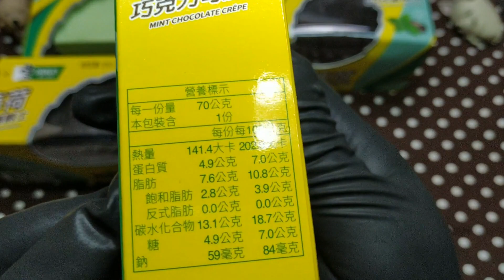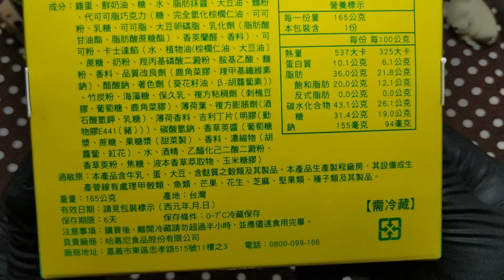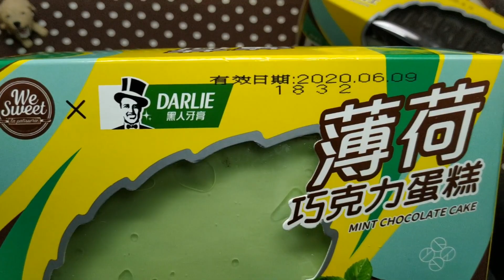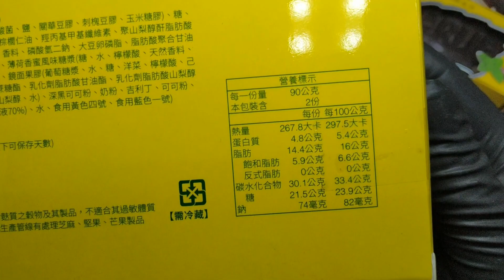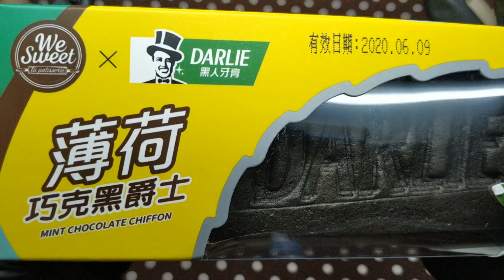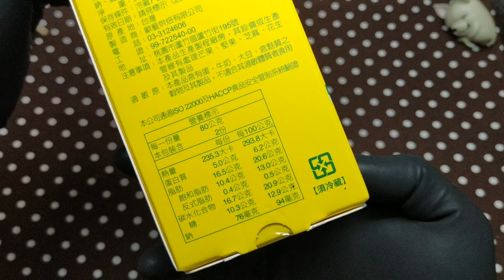《全聯We Sweet X 黑人牙膏 聯名》四款薄荷巧克力甜點(全)開箱 FPP Unbox & ASMR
薄荷巧克力可麗餅
薄荷巧克蛋糕捲
薄荷巧克力蛋糕
薄荷巧克黑爵士